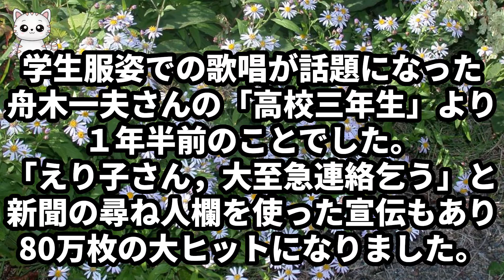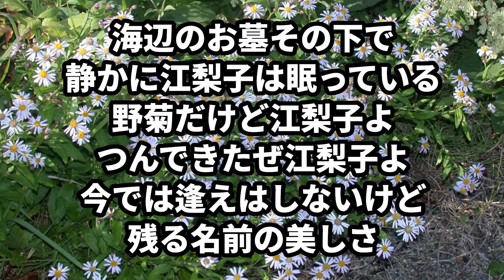【カラオケ】『江梨子』（橋幸夫） MIDI インストカバー SongCat Hiro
このチャンネルのカラオケはすべて歌猫ヒロが耳コピで打ち込んでいます。ご意見，ご要望はコメント欄にお願いします。
歌ってください！『江梨子』（橋幸夫）
作詞：佐伯孝夫，作曲：吉田正
1962年（昭和37年）JASRAC 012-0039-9
カラオケ制作：歌猫ヒロ
JASRAC管理楽曲，MIDIでカラオケを作成しました。
歌好き，音楽好きが作成，演奏しています。かつて某カラオケサイトで，世界ランク１位になったことがあります。（そのサイトはなくなってしまいましたが）
基本的に使用しているカラオケや音楽はすべて，自分でMIDIで打ち込み，自分のPCとMIDI機器で演奏しています。

"Eriko" Originally sung by Hashi Yukio.
I sequence and play all the musical pieces and karaokes in my videos, using my own PC and midi instruments.

Midi sequence software : Domino
Midi sound module : Roland SC-8820
Audio interface : Behringer UMC404HD
Recording software : Ocenaudio
Video editing software : Kdenlive on Kubuntu